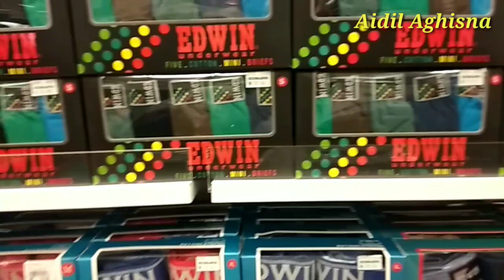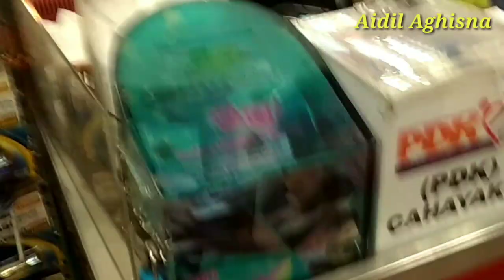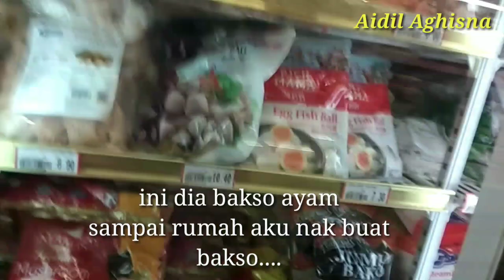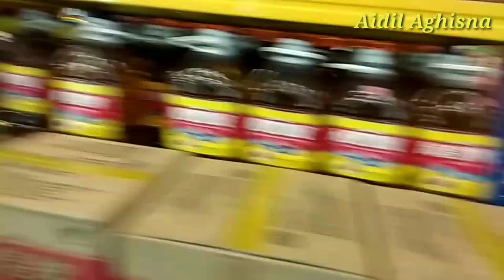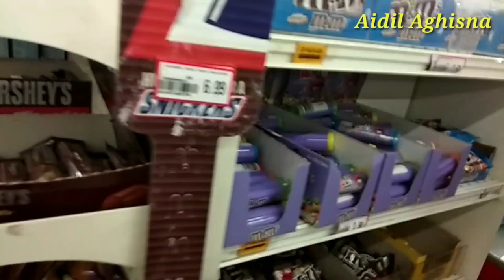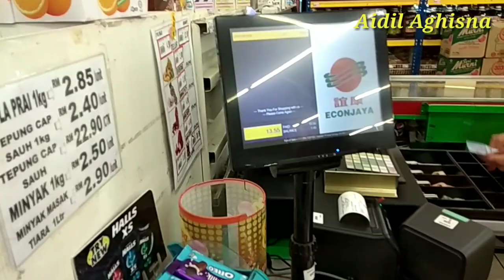ECON JAYA KELANTAN MALAYSIA ||VLOG JALAN2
Kali ini vlog jln2 beli seluar ke pasar swalayan econ jaya bersama kawan orang Malaysia.